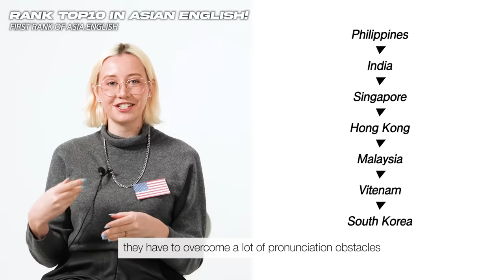American Ranked the Best English Speaking Country in Asia!!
Which country is good at English in Asia?

American ranked the Asian countries by fluency of English!

Who do you think the best?

Also, please follow our panels!

🇺🇸 Brooke @bora_in_seoul
🇮🇳 Grace @grace_9s
🇲🇾 Hazeline @hazelinefoo
🇸🇬 Jing @jingruus
🇵🇭 Anikanov @anicadoll
🇭🇰 Amanda @smkamanda